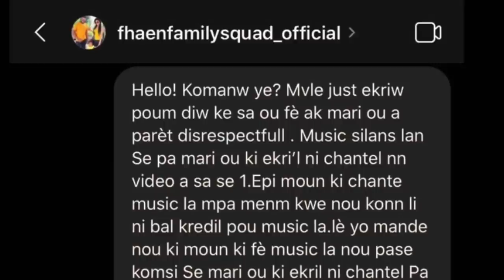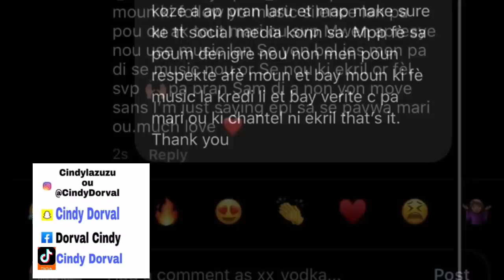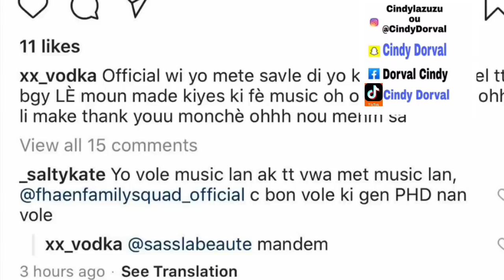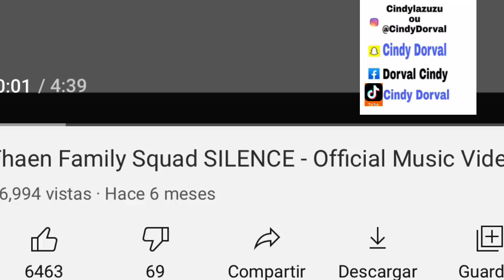FHAEN FAMILY SQ VÒLÈ MUSIK JEUNE ATIS SA PASKEL PA POPILÈ MET SOU CHANEL YO😱 | LI DENONSE YO